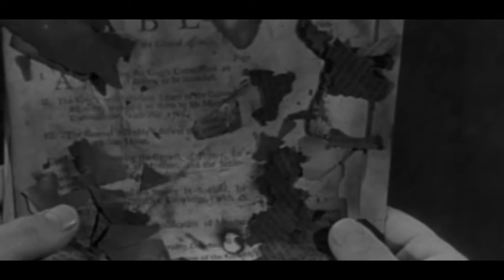Thriller S01E15 DVDRip XviD SPRiNTER